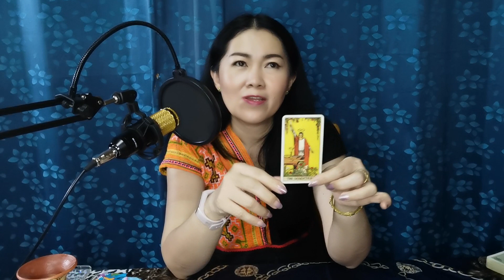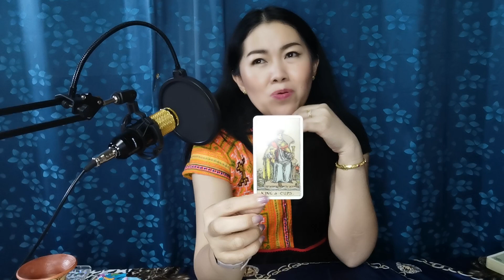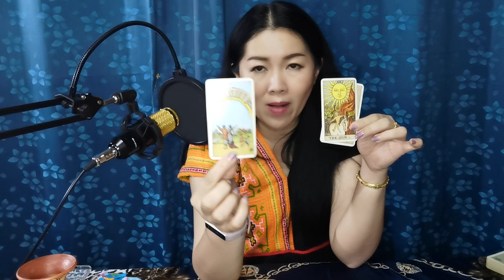ราศีมังกร​ | ความรักสมหวัง​ การงานก้าวหน้า​ ความเร็จมาเยือน | ทำนายดวง​ ก.ค.2564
ผู้ที่เกิดราศีธนู : ตั้งแต่ 16 ธันวาคม – 14 มกราคม
ผู้ที่เกิดราศีมังกร : ตั้งแต่ 15 มกราคม – 12 กุมภาพันธ์
ผู้ที่เกิดราศีกุมภ์ : ตั้งแต่ 13 กุมภาพันธ์ – 14 มีนาคม
ผู้ที่เกิดราศีมีน : ตั้งแต่ 15 มีนาคม – 12 เมษายน
ผู้ที่เกิดราศีเมษ : ตั้งแต่ 13 เมษายน ถึง 14 พฤษภาคม
ผู้ที่เกิดราศีพฤษก : ตั้งแต่ 15 พฤษภาคม – 14 มิถุนายน
ผู้ที่เกิดราศีเมถุน : ตั้งแต่ 15 มิถุนายน – 14 กรกฎาคม
ผู้ที่เกิดราศีกรกฎ : ตั้งแต่ 15 กรกฎาคม – 15 สิงหาคม
ผู้ที่เกิดราศีสิงห์ : ตั้งแต่ 16 สิงหาคม – 16 กันยายน
ผู้ที่เกิดราศีกันย์ : ตั้งแต่ 17 กันยายน – 16 ตุลาคม
ผู้ที่เกิดราศีตุลย์ : ตั้งแต่ 17 ตุลาคม – 15 พฤศจิกายน
ผู้ที่เกิดราศีพิจิก : ตั้งแต่ 16 พฤศจิกายน – 15 ธันวาคม

แพ็คเกจดูดวงส่วนตัว เป็นการดูดวงแบบโหราศาสตร์ไทย และทำนายไพ่ทาโรต์